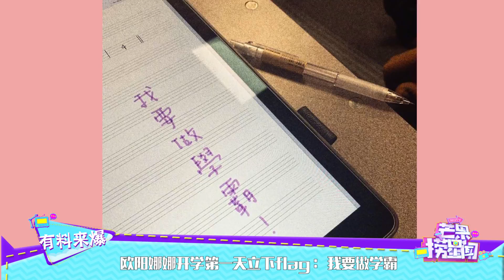欧阳娜娜开学第一天立下flag：我要做学霸《芒果捞星闻》Mango Star News【芒果TV精选频道】